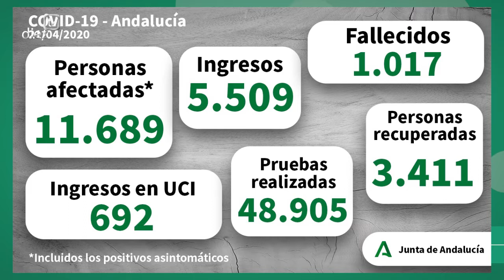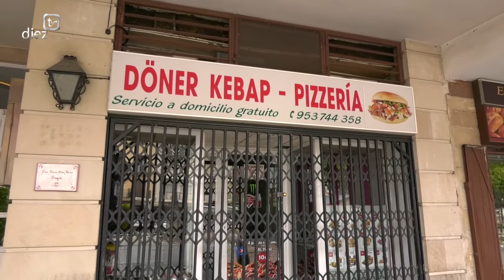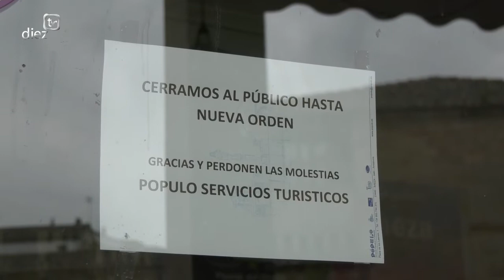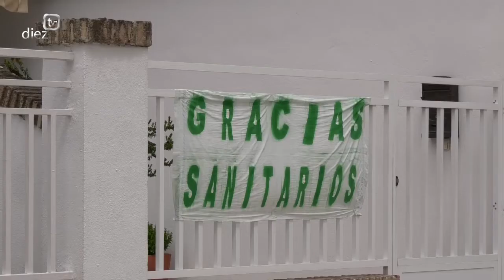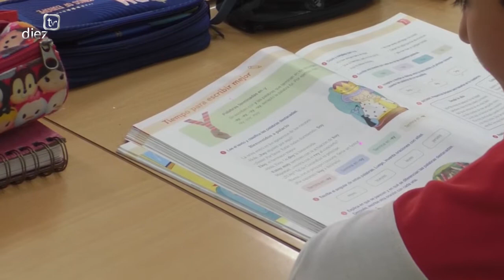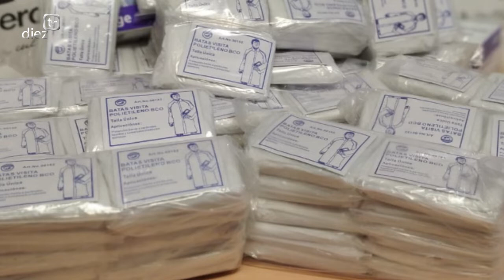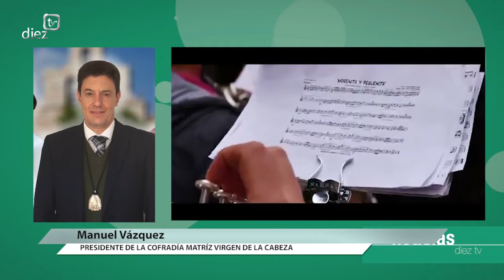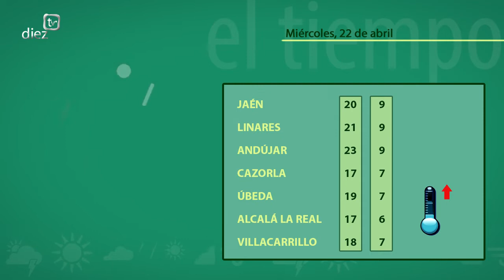Noticias Diez TV Úbeda (21-04-2020)